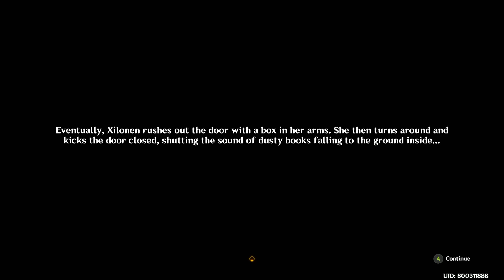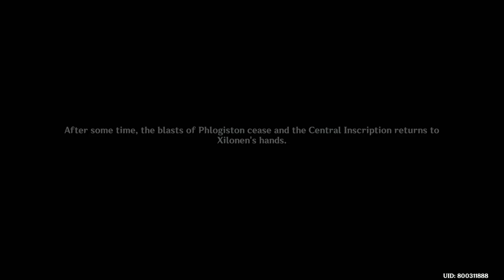Genshin Impact - A Prayer for Blessings,Told to Crested Peaks Tribal Chronicles (Part 1) HD Gameplay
Pearls, gems, and gold — such are the bounty of the mountains.
Their ancient, honored titles are the blessings of the past.
It is within the furnaces of the Children of Echoes that all these blessings are brought to fruition.